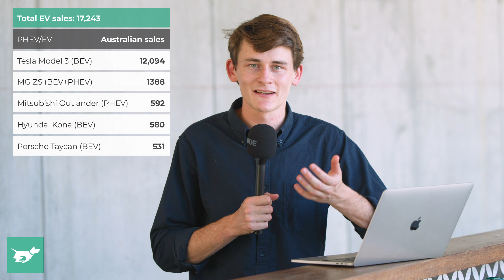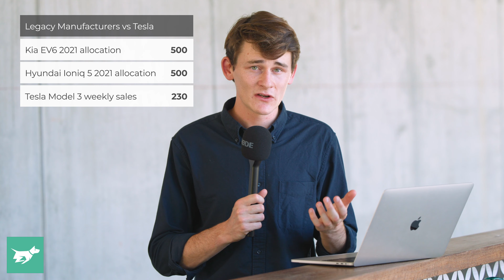Tesla sales finally revealed! | Model 3 beat many popular non-EVs in 2021 | Chasing Cars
We reveal Tesla’s Australian sales for 2021 and the Model 3’s shock result in the charts.

Better late than never: Tesla has revealed its Australian sales for the first time, quoting 12,094 deliveries in Australia in 2021. Speaking to the Electric Vehicle Council, Tesla first quoted just over 15,000 vehicle arrivals for 2021 before revising the figure to 12K actual sales to customers between January and December 2021.

And all of those sales were of the Model 3: Tesla did not sell any Model S sedans or Model X SUVs in Australia in 2021, while the company’s Model Y midsize SUV is expected to launch here later in 2021.
Overall, the Tesla Model 3 claimed 26th place in the new car sales charts in Australia in 2021, handily beating the next-best full EV (the MG ZS EV) by nearly nine-to-one.

The Model 3 currently starts at $59,900 for a 2022 Standard Range Plus.